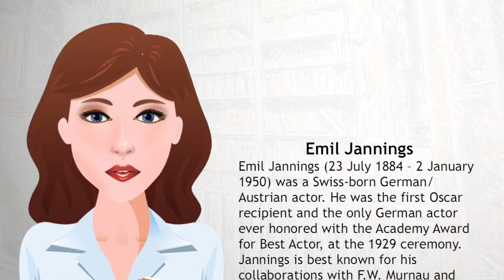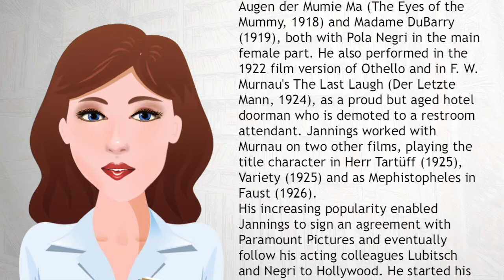Emil Jannings - Wiki Videos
Emil Jannings (23 July 1884 – 2 January 1950) was a Swiss-born German/Austrian actor. He was the first Oscar recipient and the only German actor ever honored with the Academy Award for Best Actor, at the 1929 ceremony. Jannings is best known for his collaborations with F.W. Murnau and Josef von Sternberg, including 1930's The Blue Angel, with Marlene Dietrich. But Jannings later starred in a number of Nazi propaganda films, which made him unemployable as an actor after the fall of the Third Reich.